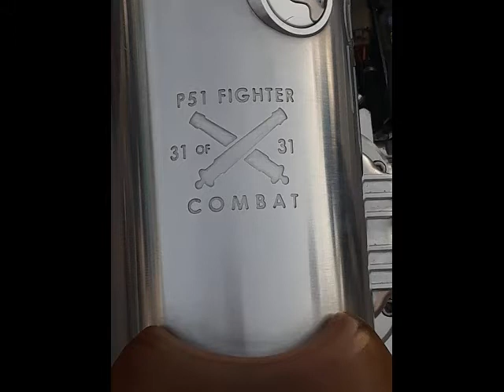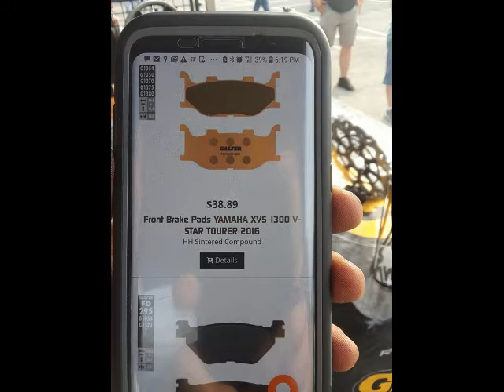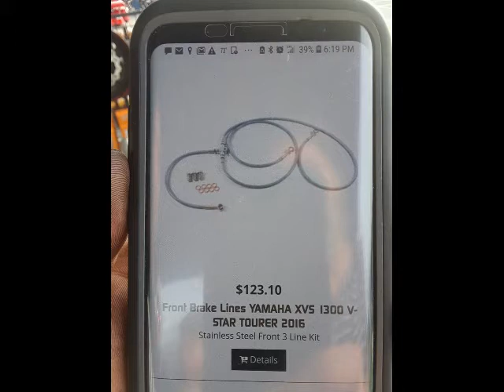Daytona Bike Week at Bruce Rossmeyer HD complex, and Daytona International Speedway 2019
Yamaha, Indian, Harley Davidson, Auto Cycles, great paint, VD8 powered motorcycles, big wheels in the front, friends, great tech products, and other fun can all be found at Daytona Bike week. I stayed for several days in Florida this year, but had other commitments that forced me to leave before the flat track race on Thursday. Perhaps next year.

The sidecar rigs are by a company called Hannigan, and the fit and finish on them was top notch. They had all kinds of rigs out there for on and off road bikes. I liked the Kawasaki the most I think, but the BMW with the enclosed canopy was a real close second.